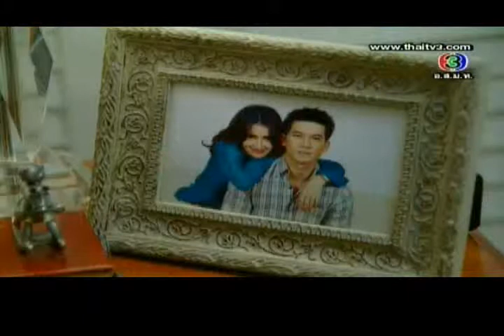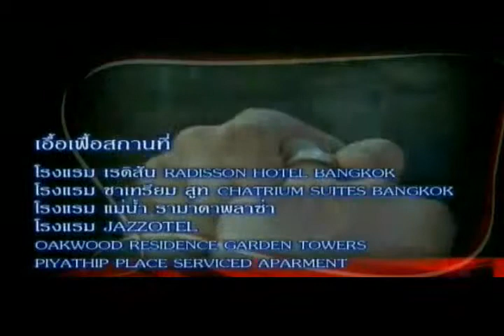Nh11N9NY3U 13 clip6